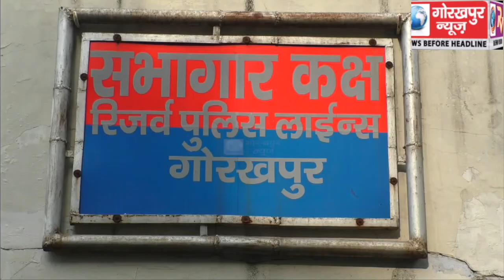एचीवर्स मेगामार्ट प्राइवेट लिमिटेड फाइनेंस कंपनी के दो जालसाज कर्मियों को पुलिस ने किया गिरफ्तार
एचीवर्स मेगामार्ट प्राइवेट लिमिटेड  फाइनेंस कंपनी के दो जालसाज कर्मियों को पुलिस ने किया गिरफ्तार,एस0 पी0सिटी ने कहा सैकड़ो लोगो से फर्जी कम्पनी के नाम पर कर चुके हैं करोड़ों रुपयों की ठगी